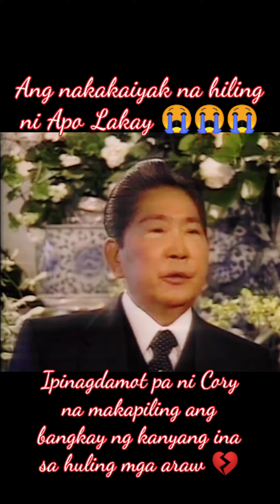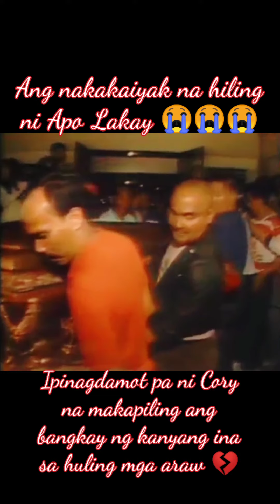Nakakaiyak na hiling ni Apo Lakay😭 Nakakadurog ng Puso💔😭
Kawawa naman si Apo Lakay😢 Yung tipo na gusto mong umuwi kasi wala na Mama mo peru hindi ka pinayagan na makauwi😭😭 ang Sakit💔 Hindi mo manlang makita ang Mama mo sa Huling mga Araw😭💔